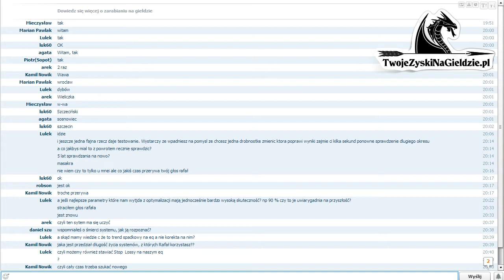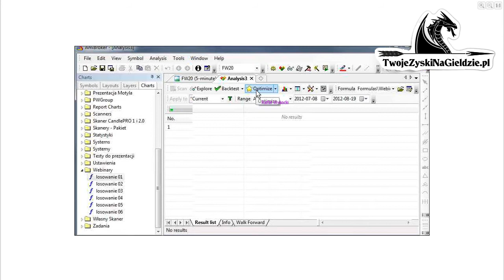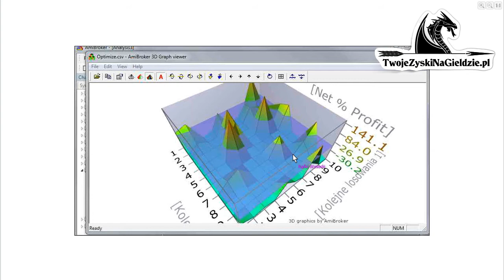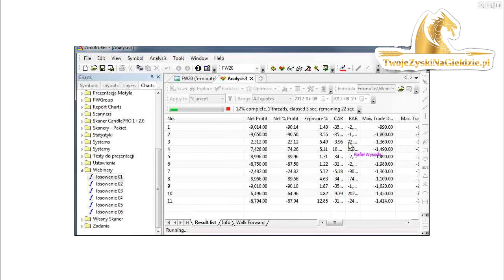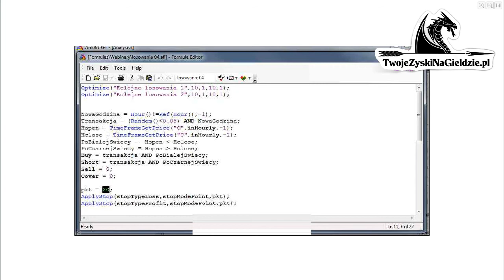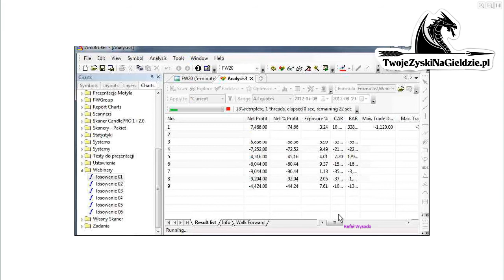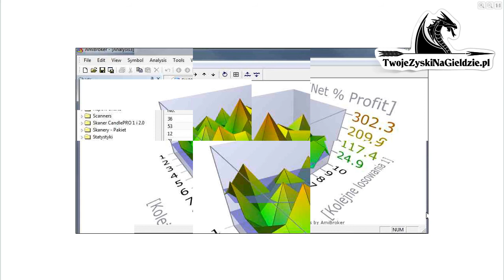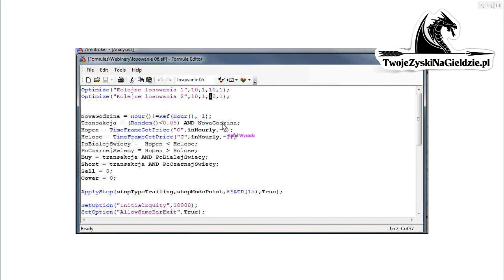Metoda strzelaj i módl się daje zyski. Zobacz jakie, kiedy i dlaczego.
Webinar 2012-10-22. Zobacz więcej na

Metoda strzelaj i módl się, czyli losowe wchodzenie na rynek. Zobacz ile zarabia. Co trzeba do niej dodać, żeby prawie 100% losowań dało zysk?

Wszystko testowane na żywo, na Twoich oczach. A pod filmem na stronie umieszczone są kody AFL do Amibrokera pokazywane na filmie.

Na koniec jeden z uczestników napisał: zajebiste. Miał rację?